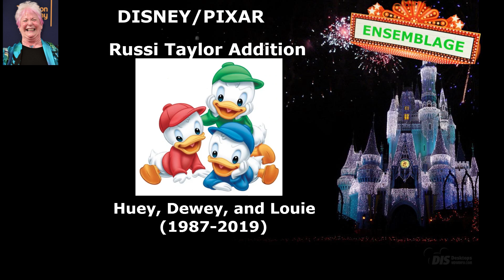ENSEMBLAGE/JUGGLENAUTZ: Season 2: Disney/Pixar- RUSSI TAYLOR Addition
Been thinking, when it comes to making volume videos for JUGGLENAUTZ, anything over 3 minutes is allowed; so with Russi Taylor's roles, I didn't really need to add more people this time.